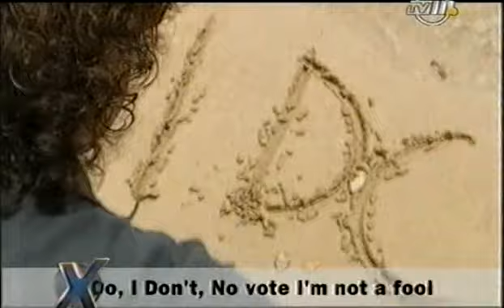Joe Demicoli - I Do (Paraody) Fabrizio Faniello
Joe Demicoli - I Do (Paraody) Fabrizio Faniello - No copyright infringment intended - only for entertainment!